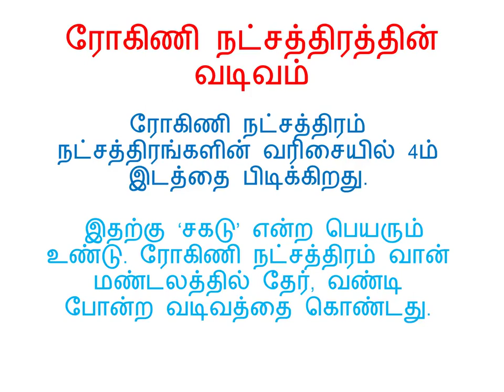ரோகிணி நட்சத்திரத்தில் பிறந்தவர்களின் திசைப் பலன்கள்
வாக்கியம் மற்றும் திருக்கணித முறையில் தங்களது ஜாதகத்தை கணித்து தரப்படும், திருமண பொருத்தம் பார்த்து தரப்படும்.

ஆன்லைன் மூலம் ஜோதிடம் மற்றும் எண் கணித ஆலோசனை, கல்வி, வேலை வாய்ப்பு, திருமணம் பற்றிய விவரங்கள், திருமணம் விரைவில் நடப்பதற்கான பரிகார விளக்கங்கள், ஜாதகத்தில் உள்ள தோஷ விவரங்கள், பிறந்த தேதியின் அடிப்படையில் உங்களது எண் கணித பலன்கள், பிறந்த தேதியின் அடிப்படையில் மற்றும் ஜாதகத்தின் அடிப்படையில் உங்களது பெயரை சரி செய்தல், குழந்தைகளுக்கான அதிர்ஷ்ட பெயர் அமைத்து தருதல், ஹீப்ரு பிரமிட் எண் கணித முறையில் பெயர் மாற்றம், பெயர் வைத்து தருதல், தங்களது வாகன எண், செல்போன் எண் ஆகியவற்றை அதிர்ஷ்ட எண்ணில் அமைத்து தருதல், தங்களது புது வீட்டிற்கான அதிர்ஷ்ட பெயரை அமைத்து தருதல் போன்ற சேவைகள் எங்களால் வழங்கப்படுகிறது
எங்களது முகவரி
ஸ்ரீ வேணி ஜோதிட எண் கணித ஆராய்ச்சி மையம்
4 வேல் நகர்
புது ஆயக்குடி
 பழனி

Vedic Horoscope Compatibility Report based on birthstar, Rashi, Guna milan check. Know about any Veda, Rajju, Manglik, Chevvai,, Mangal or Kuja dosha available in your horoscope. This report provides Papasamyam comparison between the boy & girl horoscope with Dasa sandhi analysis. Based on this report you can choose your life partner.
India`s leading hebrew pyramid numerology consultants, name change expert, based on astrology, pronology, science of numbers solve ur problems in family, marriage, professional,job, bussiness, health, money, love, relationship, court,case, through the astro science of numbers and astrological remedies. online consultation & get appointment through phone, immediately get remeady and all reports delivered through e.mail

To fix a lucky name to you, your baby, your establishment/company, your house, through the astro-science of numbers – change ur name- change ur fate.

Life time horoscope – 64 pages extensive report.
 numerology report – 8 pages.
 gem recommendation – 6 pages.
 year guide annual forecast 8-10 pages.
 astrology,numerology, star,karma, remedies for ur prosperous life pancha pakshi sastram- for your victory in your life.
Marriage matching detail report
All reports delivered in following languages malayalam tamil hindi kannada telugu,gujarathi, marathi,bengali through email in pdf format.

SRIVENI ASTRONUMEROLOGY RESEARCH CENTRE, PALANI - 624601

WHATSAPP & GOOGLE PAY NO: 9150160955 / 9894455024